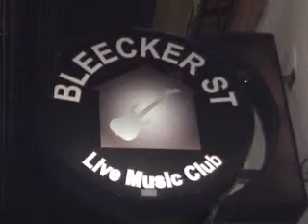ases_parte 01.wmv